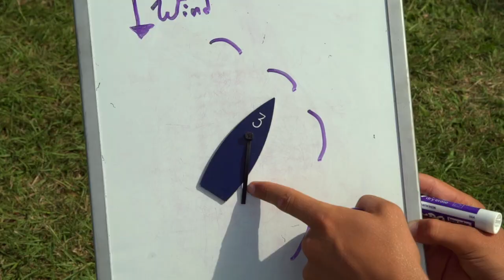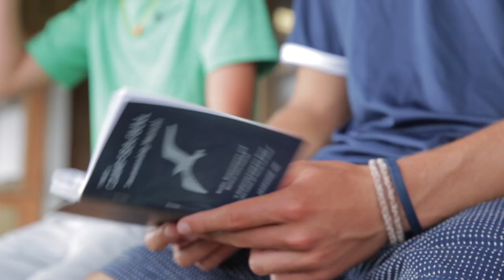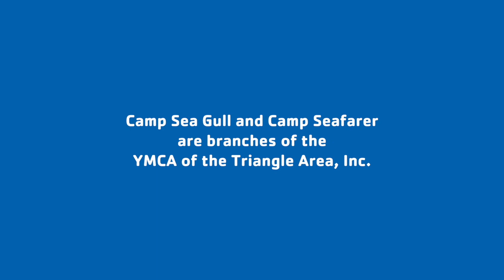2017 YMCA Camp Sea Gull & Camp Seafarer Promo Video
Capturing the summer camp experience at YMCA Camp Sea Gull and YMCA Camp Seafarer on the Neuse River in Arapahoe, NC.

YMCA Camp Sea Gull for boys and YMCA Camp Seafarer for girls are overnight camps located on the coast of North Carolina. During the summer, Camp Sea Gull and Camp Seafarer serve more than 700 campers a week at each site. Combined with their staff, each camp makes up a welcoming and inclusive overnight camp community. The camps are also large - more than 350 acres each - with prime coastal waterfront access.

Their unique location near the North Carolina coast, in Arapahoe, NC, on one of the widest parts of Neuse River is an ideal setting for campers to experience and learn sailing and powerboating. Along with sailing and powerboating, Camp Sea Gull and Camp Seafarer also offer a wide variety of land and sea activities including skiing, swimming, fishing, creative arts, archery, riflery, canoeing, nature/environmental activities, paddle boarding, golf, tennis and more.